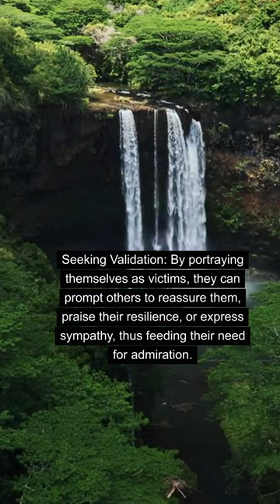How Narcissists Play the Victim So You Will Serve Them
Ever wondered how narcissists masterfully manipulate situations to make themselves the perpetual victim? In this eye-opening YouTube short, we dive into the dark art of narcissistic behavior and explore how they use the victim card to get you to serve them.

🚨 Don't be fooled! Understanding these tactics is the first step to breaking free from the narcissist's emotional manipulation.

🛑 Watch now and empower yourself with knowledge to recognize these behaviors in your relationships. Remember, knowledge is your armor against manipulation!

Have you encountered narcissistic behavior, and how did you handle it?